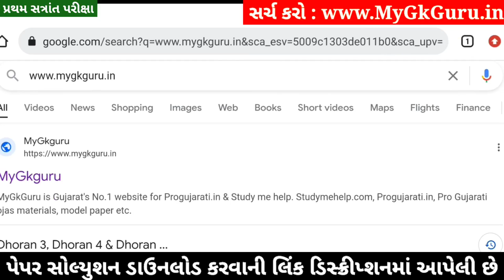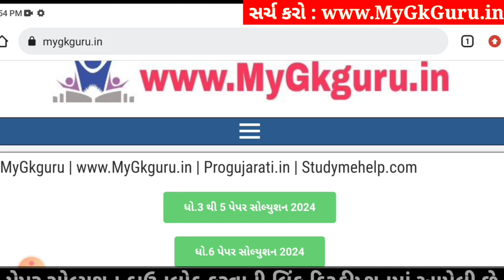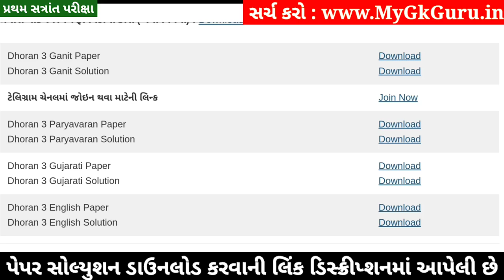Dhoran 3 Paryavaran Paper Solution 2024 STD 3, Std 3 Paryavaran Paper Solution 2024 40 Marks, Std 3